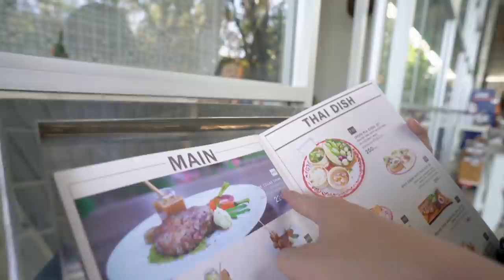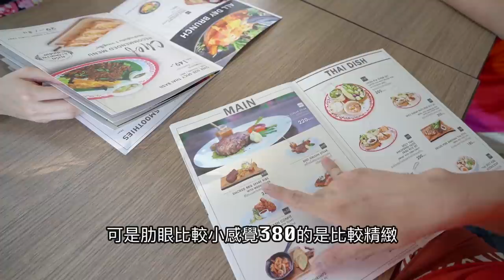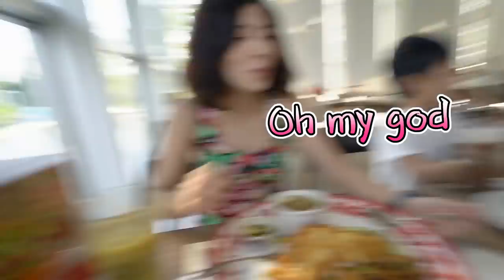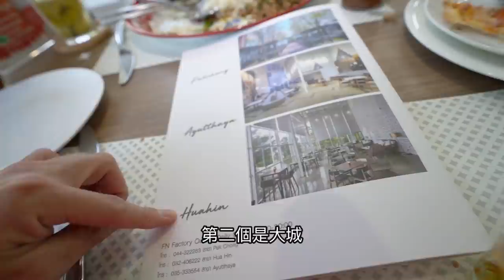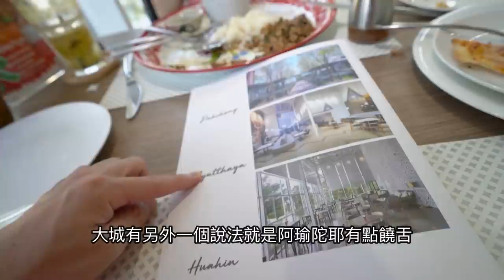《曼谷華欣自由行ep4》泰國Outlet好吃又好逛｜FN Outlet HuaHin【I'm Daddy】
老爸的系列影片集：
拍攝工具⬇︎
相機：Sony a7iii，Sony a6500，RX100M5，GoPro，Osmo Pocket
鏡頭：Batis 2.8/18，SEL1670Z，SEL1018
麥克風：Rode VideoMic Pro
腳架：Manfrotto PIXI EVO
空拍機：Dji Mavic 2 Pro
剪輯工具⬇︎
final cut pro